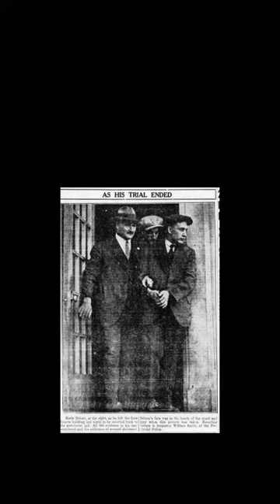The Dark Secrets of Serial Killer Earle Nelson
In this bone-chilling short, discover the haunting story of Earl Nelson, a name seemingly lost to history but with a horrifying past that echoes through the ages.

The Gorilla Man Strangler Case: Serial Killer Earle Nelson Hardcover by Alvin A J Esau (Author)